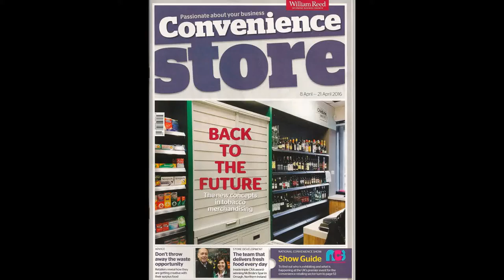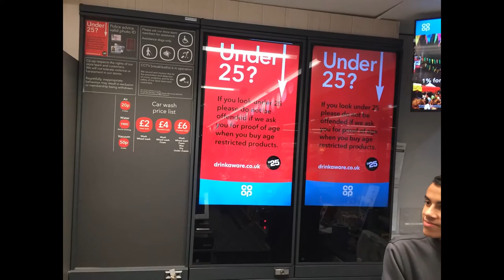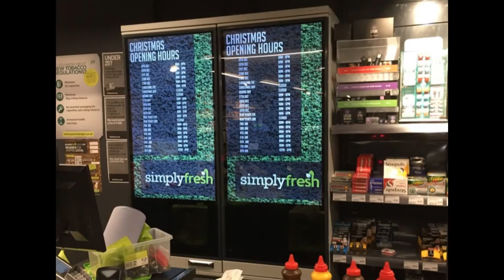Navarra Retail Systems save space, time & money